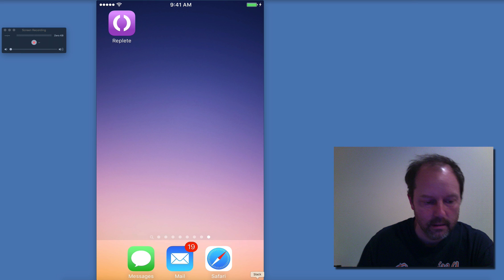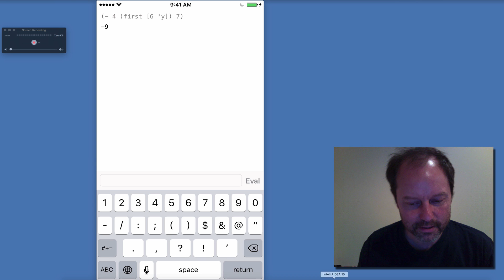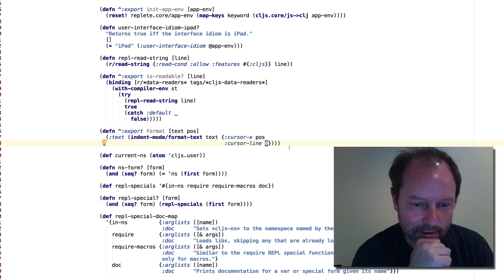Parinfer in Replete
A demo of using Parinfer in the Replete ClojureScript iOS REPL